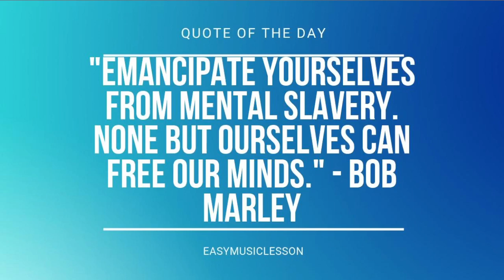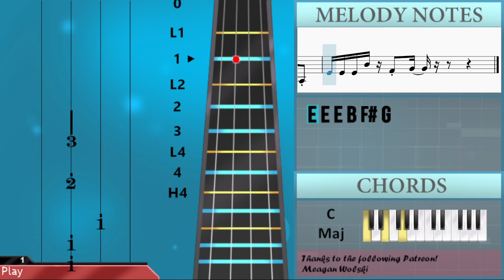SUPER EASY: How to play Self Destruction Mode by The Chainsmokers ft bludnymph on Violin (Tutorial)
Comment and let us know how the videos have helped you. It keeps us going! :)The easiest way to learn how to play Self Destruction Mode (SUPER EASY) by The Chainsmokers ft bludnymph on the violin. It's a violin tutorial for Self Destruction Mode (SUPER EASY) by The Chainsmokers ft bludnymph.

EasyViolinLesson teaches you to play the your favorite instrument, through easy and simple animation so that you too can learn how to play Self Destruction Mode (SUPER EASY) by The Chainsmokers ft bludnymph on the violin easily. A violin tutorial with visual animation graphic.

Chords of Violin arrangement:
E Min   C Maj   B Min   E Min   C Maj   B Maj   E Min   C Maj
B Min   E Min   C Maj   B Maj   E Min   C Maj   B Min   E Min
C Maj   E Min   C Maj   B Maj   E Min   C Maj   B Maj

Melody notes of Violin:
E4   F#4   G4   A4   B4   D5   E5   B4   A4     C5   B4   A4   G4 A4 B4 A4 G4 F#4 E4   E4   G4   A4   B4   D5   E5   B4   A4     C5   B4   A4   G4 A4 B4 A4 G4 F#4 E4             A4 B4 A4 A4 G4 G4 F#4   E4 D4 E4 D4 E4 D4   D4
A4 B4 A4 A4 G4 G4 F#4   D4 D4 D4 D4 F#4 E4   D4
A4 B4 A4 A4 G4   F#4 F#4 E4 E4 E4 D4 E4 D4 D4 D4
A4   D4 D4 A4   E4 G4 F#4       F#4 F#4 E4
E4   F#4   G4   A4   B4   D5   E5   B4
A4     C5   B4   A4   G4 A4 B4 A4 G4 F#4
E4   E4   G4   A4   B4   D5   E5   B4
E4   G4   F#4   D4   B3   G4   F#4     E4
G4   F#4   D4   B3   G4   A4     F#4
E4   B3 G3 G3 A3 B3 C4 C4 B3 C4 B3 A3
E4 E4 E4 B4 F#4 G4   G4 A4 B4 A4 G4 F#4
E4 E4 E4 B4 F#4 G4